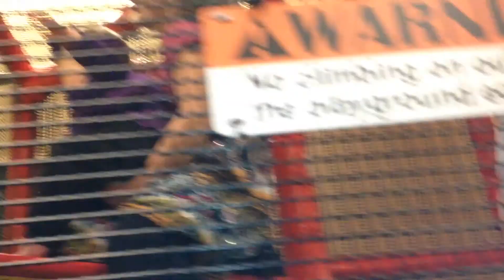HOW TO GET YOUR KIDS TO SIT STILL FOR FAMILY PICTURES!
Family4Real Family Vlogs!
Thumbs Up if you enjoyed the video and leave your friendly comments ;)